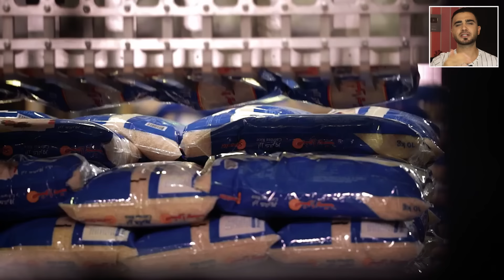تربية البط في الصين بطريقة غريبة جداً 🦆الهجوم على حقول الأرز😱مليون بطة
تربية البط في المنزل تختلف كثيراً عن تربية البط في الصين خاصة تربية البط البلدي كيف يتم استقبال استقبال البط البلدي في مزرعة الأرز ما الذي يميز تربية البط البلدي عن تربية البط المسكوفى.
جولتنا ممتعة مع مزرعة بط بلدى مع تربية البط الصغير في المنزل الفرق بينه وبين  تربية البط المولار بعد أن عرضنا كيف يتم  تربية البط المسكوفى عمر يوم وتحدثنا عن تربية البط في المغرب اليوم نتحدث عن تربية البط في مزارع الأرز حقول الأرز شاهد جيش البط الصيني.
قناة (بيت الغرائب) أتمنى الاشتراك.
جولة مع تربية البط على الازولا هل يختلف تربية البط في الصين عن تربية البط في العراق، اليوم سنتعرف على كيفية تربية البط في داخل حقول الأرز في الصين .
في حلقة تحدثنا عن البط المسكوفى اليوم نعرض مقارنة بين  تربيه البط المسكوفى بطريقة أمنه والبط البلدي والبط الصيني الذي يتغذى على حقول الأرز.
هل يمكن تربية الطيور في المنزل كما تفعل الصين!؟ خاصة البط الصغير تربيه البط البلدي، ستتنوع محاور الفيديو بين البط البلدي عمر يوم وكيف يتم  تربية البط المولر.
شاهد معنا  تربية البط الابيض نعرض أسرار مزارع البط.
00:00مقدمة
00:42 تربية البط في الصين
05:07 زراعة وحصاد الأرز